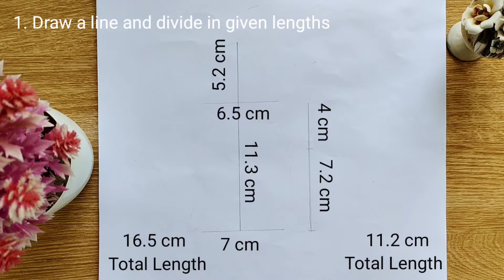How to draw a girl with her Teddy bear | step by step drawing for beginners | Art video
Very easy drawing on how to draw easy girl with a big Teddy bear. Easy drawing for girls step by step.This drawing is very easy to learn. This Video will enable you to know how to draw sad girl backside with pencil sketch realistic, also this video is for beginners. You can pause, and draw with the video and get good results
ladki banane ka tarika drawing
ladki kese banae
bir kız nasıl çizilir

•••Things used for drawing
1. 4B pencil
2. Double A offset paper
3. Rubber
4. Ear stick (for blending)

1.  how to draw easy girl with beautiful long hairs for beginners | step by step easy drawing tutorial

2.  How to draw a girl with beautiful hairstyle | Easy drawing for girls step by step

3.  how to draw realistic flowers | step by step | for beginners | Drawing flower art | Very Easy

4.  How to draw a realistic book | easy like an expert | step by step (for beginners)

       In case you're New, Hi!, this is Writing Master. On this channel I always try show the easiest way of drawing and painting. From here you can improve your drawing skills. I hope you enjoy my videos and find them helpful!